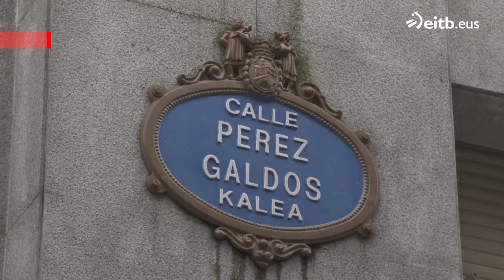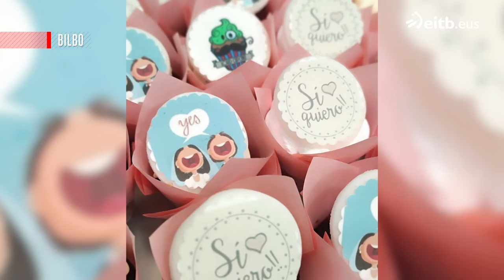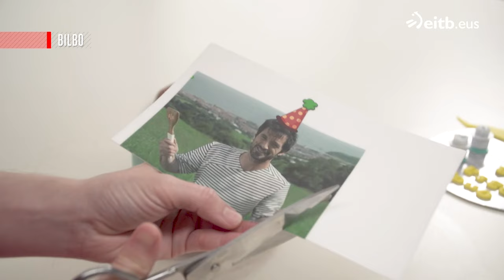Joseba Arguiñanoren meme tarta prestatu dute Lord Cupcake gozotegian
Bilboko Lord Cupcake gozotegira joan gara eta modan jartzen ari diren meme tarta bat egin digute Joseba Arguiñanoren omenez.